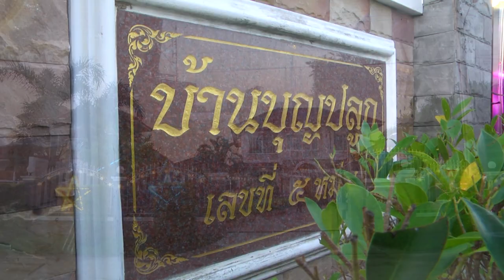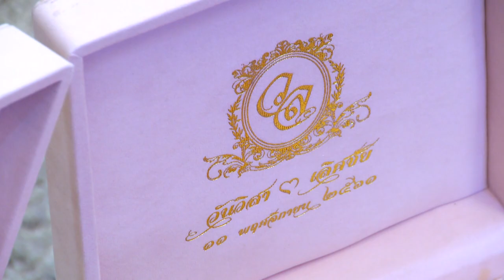Wedding Day วันวิสา ❤ เลิศชัย Part 1